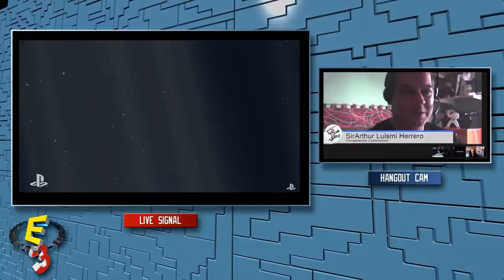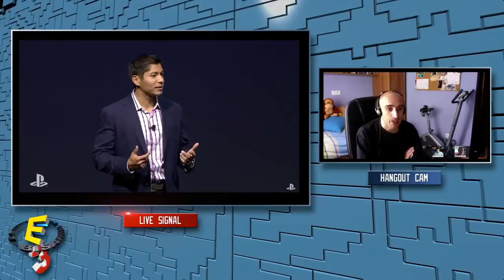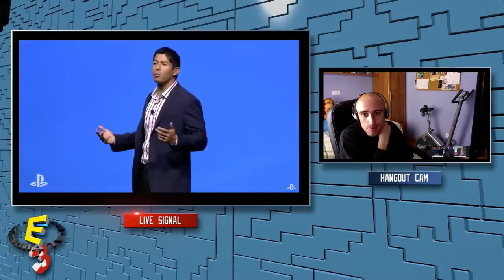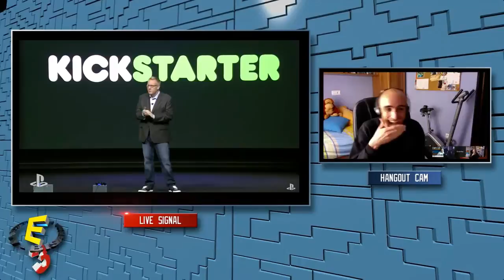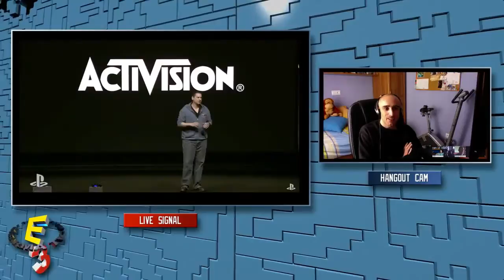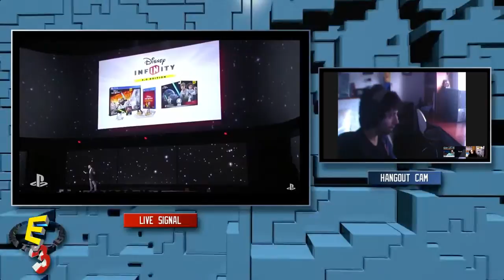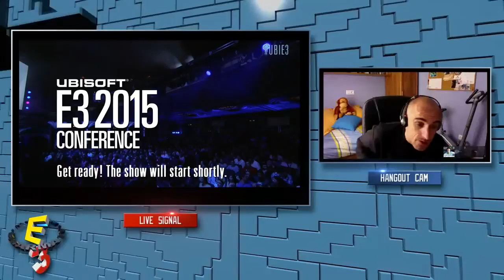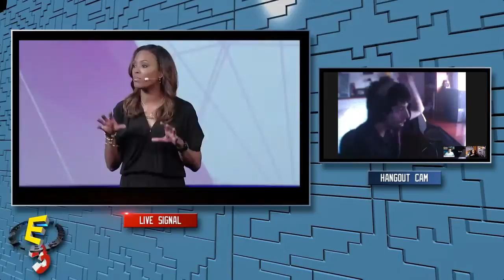Especial E3 2015 Sony y Ubi Soft, Comentarios en Español